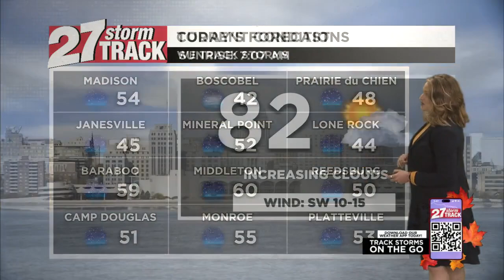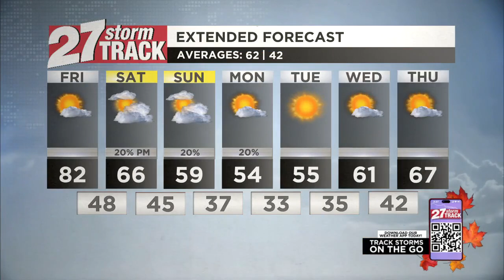Warmer Friday but big changes ahead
We'll climb to 80 degrees today, and then fall returns this weekend/early next week. There's a slight chance of light rain late Saturday into Sunday as a cold front passes. After the front, widespread frost, and possibly a freeze, is likely Sunday night.